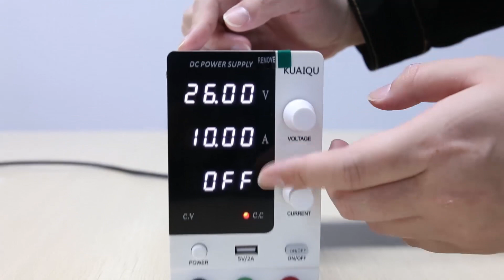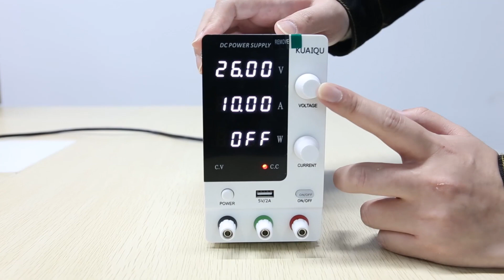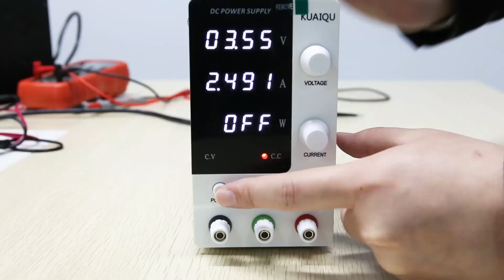KUAIQU Brand, SPPS-C Series DC Power Supply 0~30V 0~5A / 0~30V 0~10A/ 0~60V 0~5A / 0~120V 0~3A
1. 3 groups of 4-digit white LED digital display, real-time power display, intuitive and clear.
2. Use the encoder knob to adjust the voltage and current to make the setting more accurate.
3. The output switch function can preset the voltage and current.
4. USB charging interface, 5V/2A output.
5. The microcomputer temperature-controlled smart fan has excellent heat dissipation effect, effectively prolonging the life of the fan and reducing noise.
6. Adopt SMPS technology design, effectively reduce the weight of the power supply.
7. Multiple protection functions: over voltage protection (OVP), over current protection (OCP), over temperature protection (OTP), over power protection (OPP), short circuit protection.